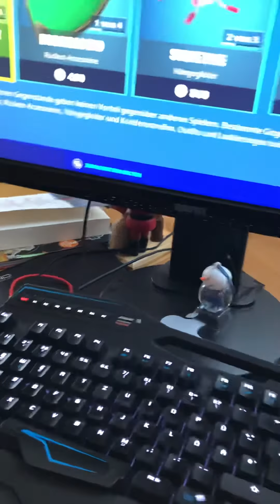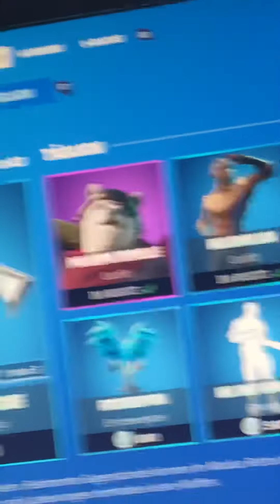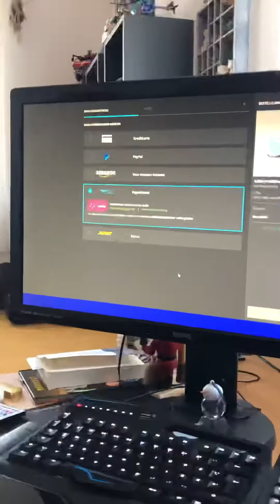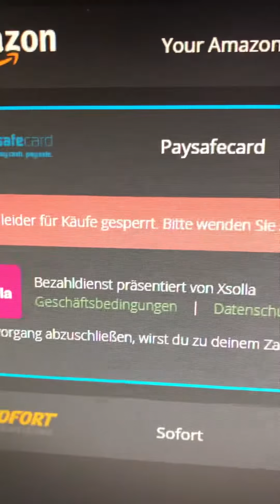Der Hase sollte Safe sein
Bin 15 Jahre alt und der Echte.